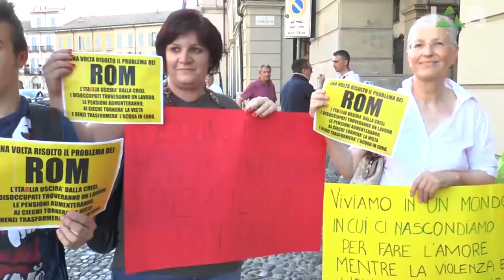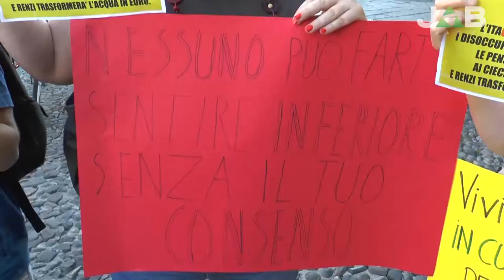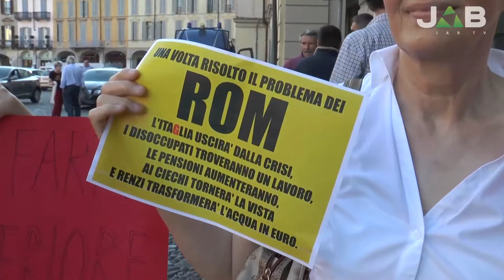Voghera: Matteo Salvini contestato da un gruppo pro-rom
Servizio del 24 novembre 2016

A cura di: Marco Cignoli
Tecnico: Matteo Garifo
Produzione: Jab Media